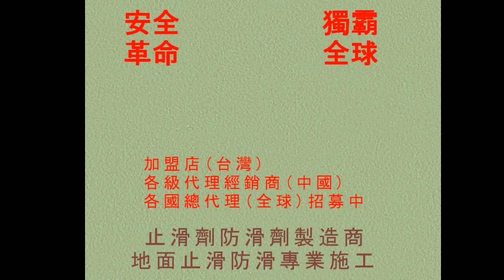325 磁磚走廊防滑止滑 學校磁磚走廊步道防滑止滑